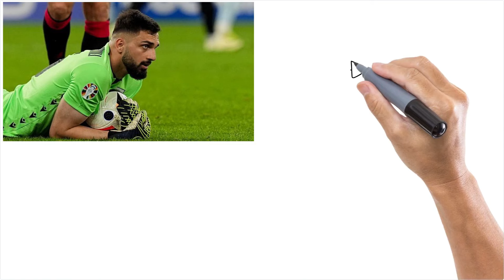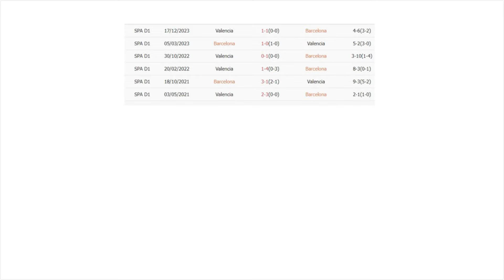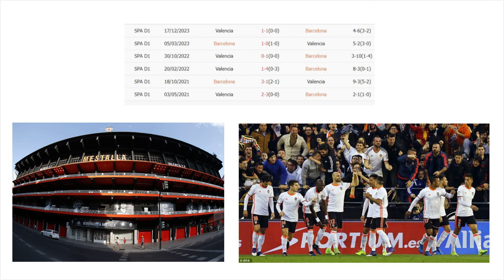Valencia vs Barcelona: ¡El Desafío al Gigante Herido!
"¡Bienvenidos a [Nombre de tu canal]! Hoy nos sumergiremos en el mundo del fútbol, analizando partidos emocionantes, explorando las habilidades de los jugadores talentosos y descubriendo las tácticas más destacadas. ¡Si eres un verdadero fanático del fútbol, no te pierdas este video!"
"¡Hola a todos los amantes del fútbol! En este video, te traemos:

Análisis detallado del partido: Desglosaremos cada momento crucial del partido, desde las jugadas más espectaculares hasta las situaciones más tensas.
Evaluación de jugadores: Verás análisis profundos sobre el rendimiento de los jugadores destacados, sus fortalezas y debilidades durante el partido.
Tácticas del equipo: Descubre las tácticas únicas que los entrenadores han utilizado para ganar el partido.
Historia del fútbol: También recordaremos momentos legendarios y partidos clásicos.
Si te gusta este video, déjanos un 'me gusta' y comparte tu opinión en los comentarios. ¡Gracias por vernos!"